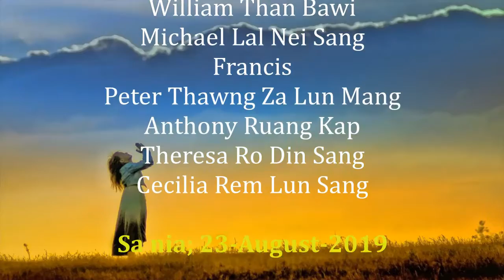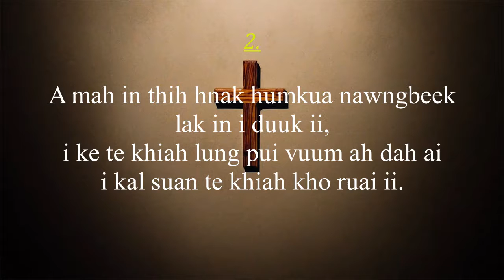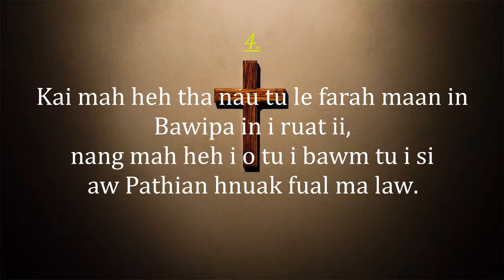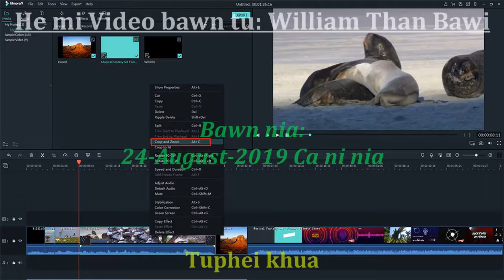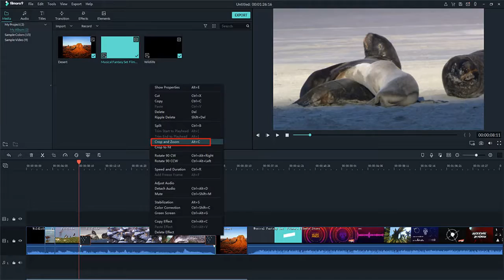38. KUM C Ni pui (20) Saam 40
KUM C
NI PUI (20)
Saam 40: 2, 3, 4, 18;

Nothnak
Bawipa i bawm tu tuh in hleng tu law.

1.
Iang ing Bawipa khiah iang ing,
hnia ut in i au hnak aw ngaai ii.

2.
A mah in thih hnak humkua nawngbeek lak in i duuk ii,
i ke te khiah lungpui vuum ah dah ai i kal suan te khiah kho ruai ii.

3.
A mah in i kaa songah kin Pathian la thar i dah sah ii,
mi tam pui in Bawipa khiah hmu tuh ai lau tuh le sang tuh ii.

4.
Kai mah heh tha nau tu le farah maan in Bawipa in i ruat ii,
nang mah heh i O tu i bawm tu i si aw Pathian hnuak fual ma law.

John 10:27;
"I tuu te in i aw ngaai ii, kai mah in a mah te ling ai i hluun ii" ti in Bawipa in ti ii.